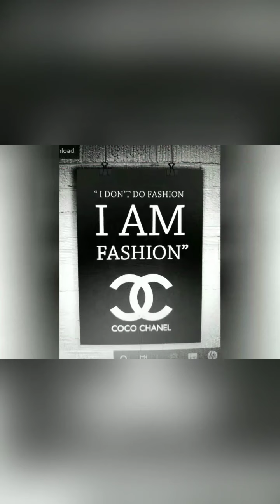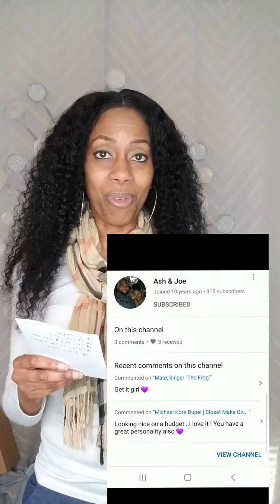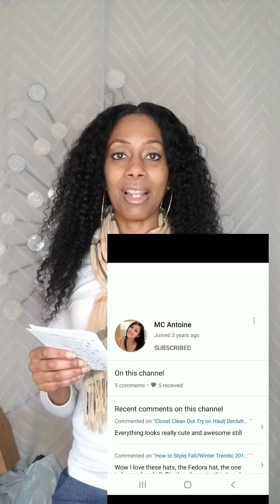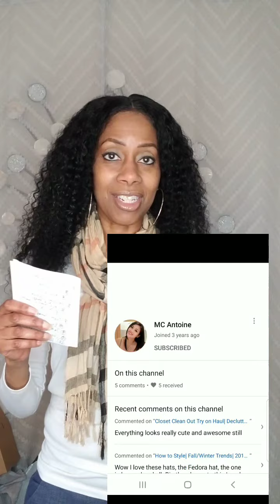500 Subscribers!! Thank you| Shout Out!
Thanks small youtubers for getting to 500 and next stop 1k, as we grow our channels together.😊😊😊❤❤🥰🥰